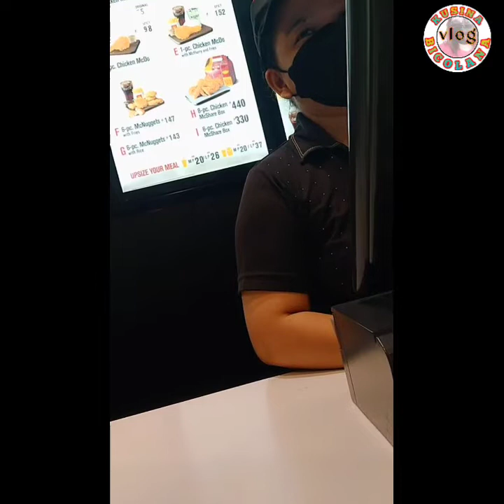ANG AKING PAMBUBUDOL NG MCDO SA PINSAN KO😋TREAT😁mcdo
Happy Cooking🤗
Kusina ni Bicolana#kusinanibicolana#kusina#bicolana
To God Be All The Glory